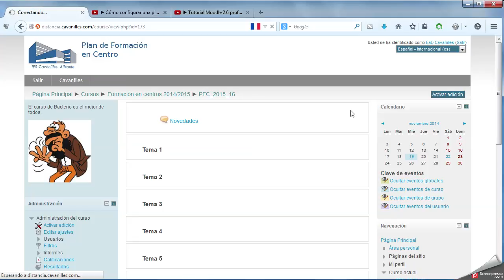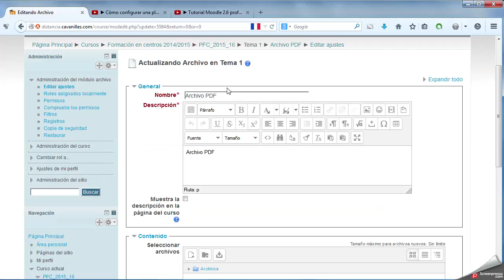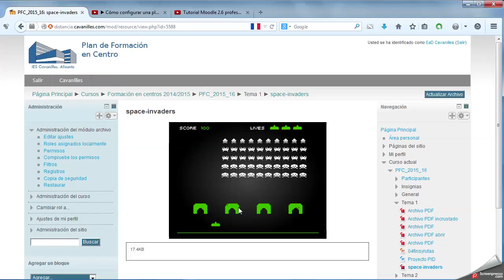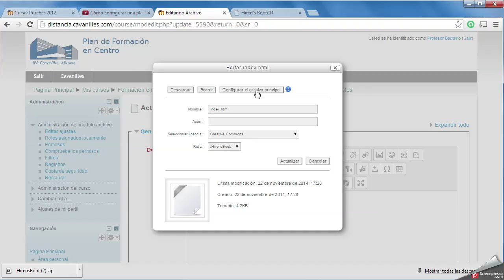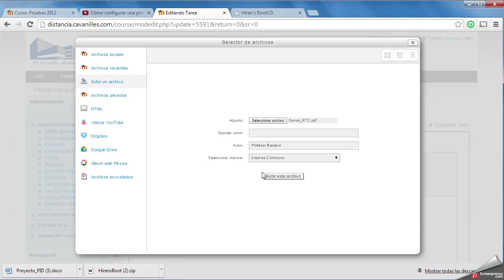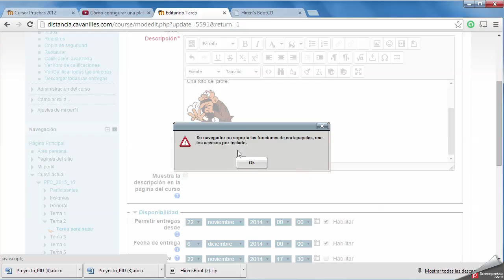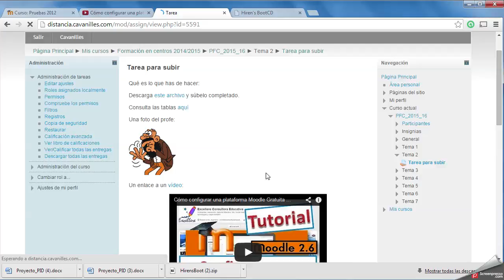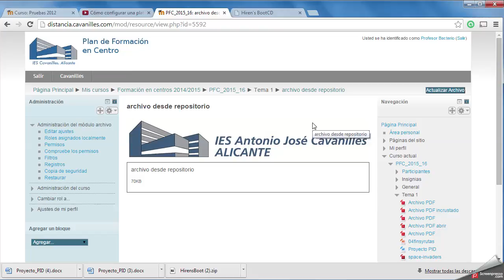Gestion archivos en Moodle 2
Repaso a las posibilidades de la gestión de archivos en Moodle 2, algunos trucos y recomendaciones.